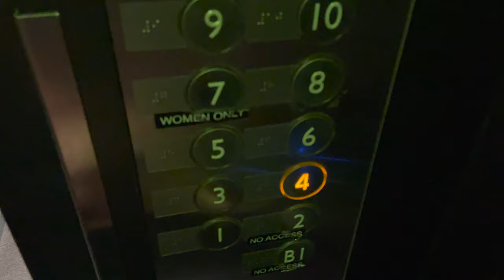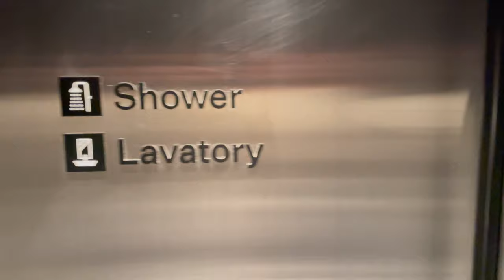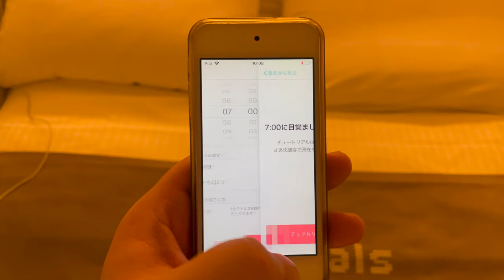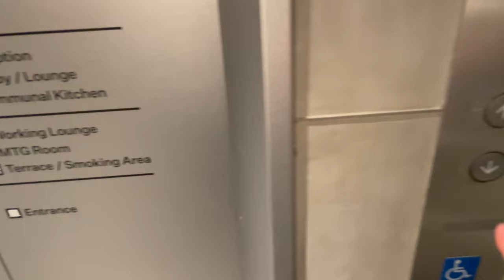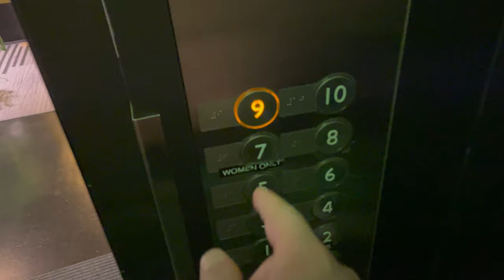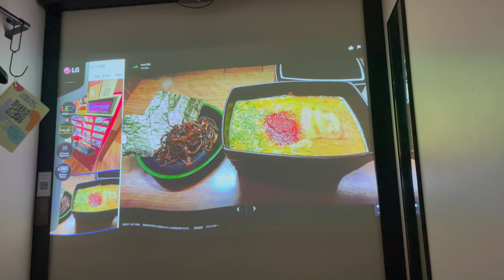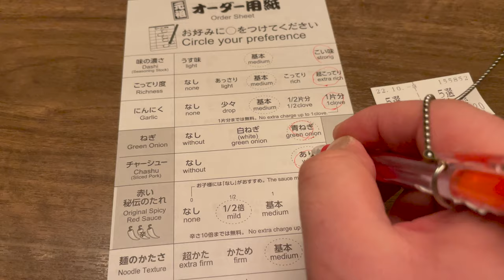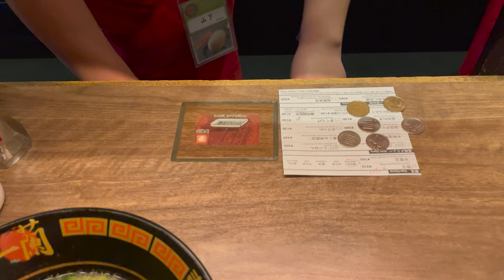Smart Bed with Projector Capsule Hotel in Japan | The Millennials Shibuya Tokyo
I stayed in a high tech Capsule hotel for 1 night at Shibuya Tokyo, Japan.

Fee: $50
Location: The Millennials Shibuya Tokyo
Room: Smart Pod with Projector
Service: Free beer (17:30-18:30)
Experience: Be careful not to drink too much beer.

00:00 Introduction
00:19 Shibuya scramble crossing
01:05 Hotel lounge
01:41 9th floor
03:05 Room tour
04:22 Smart bed
05:49 Co-working space on the 3rd floor
06:21 Automatic toilet
07:53 Relax time
08:59 Watching YouTube
10:23 Ichiran ramen restaurant
11:43 Ramen
13:58 Free beer
15:29 Ending